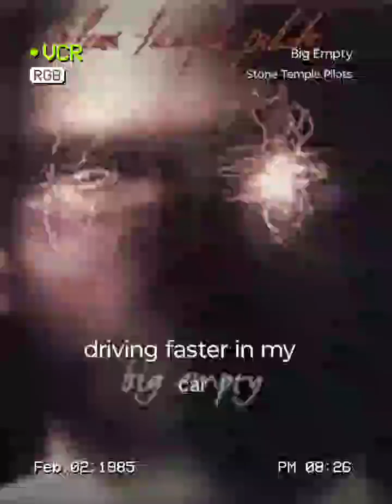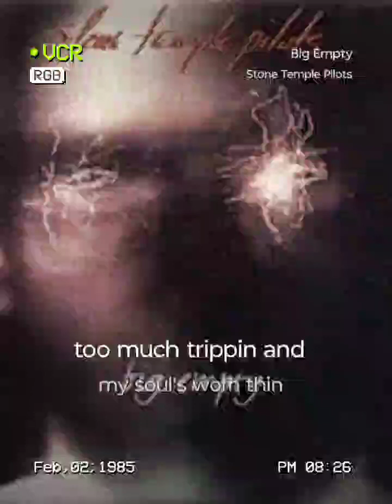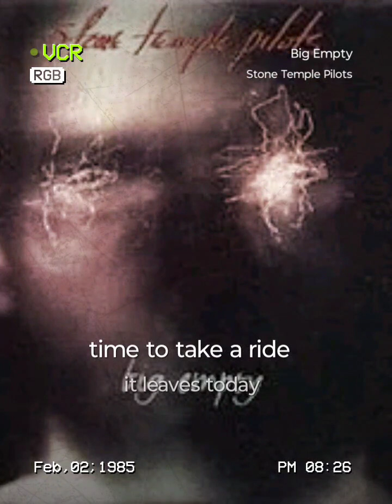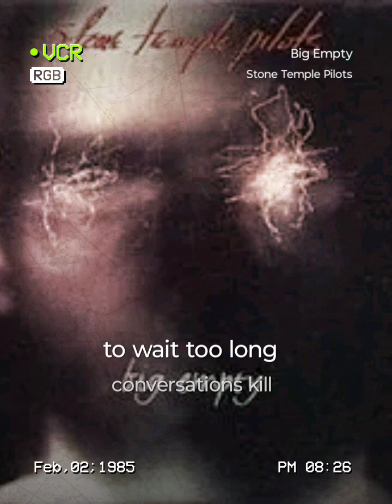Happy Sunday Weirdos! 🤪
Big Empty#StarMakerListen to 'Big Empty' I sang! (StarMaker, free online karaoke)